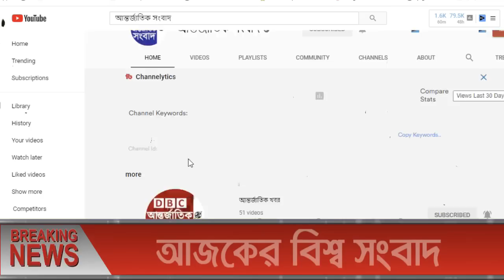আন্তর্জাতিক সংবাদ Today 08 June, hobor📺BBC আন্তর্জাতিক খবর antorjatik sambad বিশ্ব সংবাদ bangla news